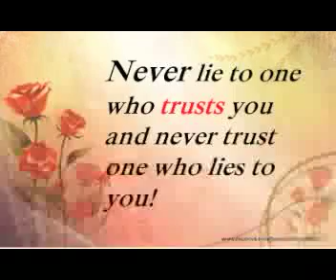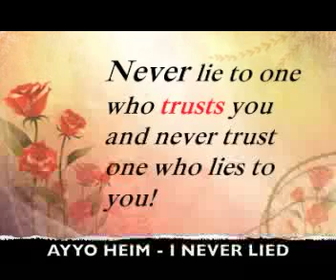AYYO HEIM - I NEVER LIED